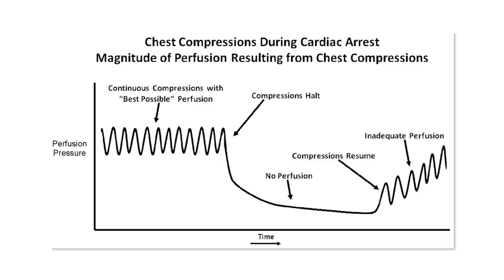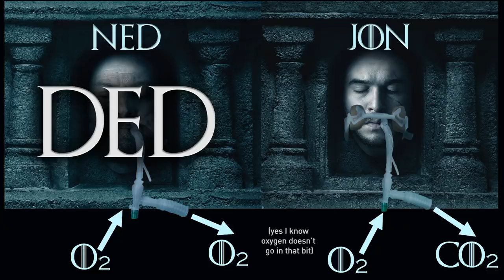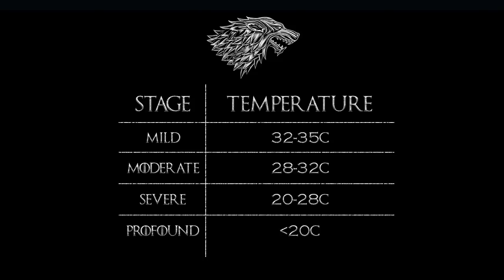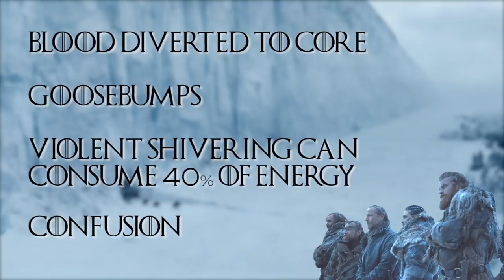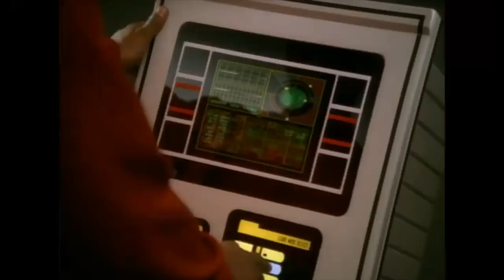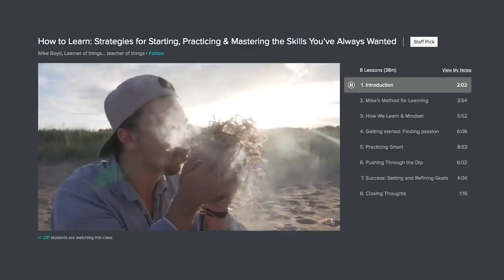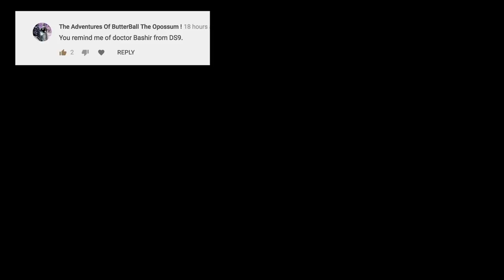Bringing The Dead Back In Real Life - The Unbelievable Power Of Hypothermia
The real science of hypothermia and fantasy magic turn out to have quite a lot in common. A chained maester of the Citadel takes an unnecessary look at whether modern medicine could've brought Jon Snow back from the dead. Now with added Star Trek, for no real reason.

[Season 5/6 spoilers]

Well, this video's thematic inspiration didn't age so well did it? The real tragedy of Game of Thrones ending so abysmally...lack of legacy views for this video smdh

I have a theory no one reads this shit. La la la. I don't read YouTube descriptions until they're slick like a baby seal.